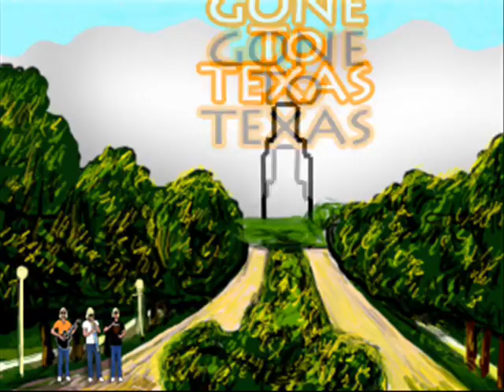Gone To Texas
I created this video for a contest at UT called Gone to Texas.